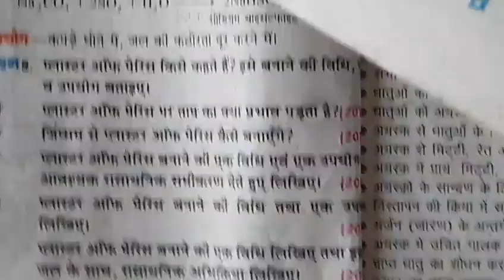प्लास्टर ऑफ़ पेरिस (POP) का रासायनिक सूत्र गुणधर्म एवं उपयोग | रसायन विज्ञान कक्षा 10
दोस्तों इस वीडियो में प्लास्टर ऑफ पेरिस के गुणधर्म उपयोगिता बनाने की विधि के बारे में बताया गया है |

 कक्षा 10 रसायन विज्ञान में प्लास्टर ऑफ पेरिस एक बहुत ही महत्वपूर्ण टॉपिक है जिसको आप इस वीडियो के माध्यम से तैयार कर सकते हैं |

About this Video👇👇👇

Rasayan vigyan class 10th

Chemistry 10th

Plaster of peris

POP

जिप्सम का रासायनिक सूत्र

 प्लास्टर ऑफ पेरिस का रासायनिक सूत्र

 प्लास्टर ऑफ पेरिस को बनाने की विधि

 प्लास्टर ऑफ पेरिस के गुण

 प्लास्टर ऑफ पेरिस के उपयोग

 प्लास्टर ऑफ पेरिस क्या है?

 रसायन विज्ञान कक्षा 10 महत्वपूर्ण टॉपिक प्लास्टर ऑफ पेरिस

 प्लास्टर ऑफ पेरिस का जमना